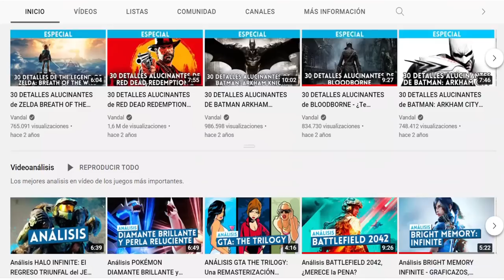SONS OF THE FOREST: TODO lo que SABEMOS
Te contamos todo sobre Sons of the Forest, la secuela del aclamado The Forest, que se pondrá a la venta el 20 de mayo. De nuevo una espeluznante aventura de terror y supervivencia que promete ser uno de los mejores juegos de 2022. ¿Le tienes ganas? Para toda la información sobre el mundo de los videojuegos visita